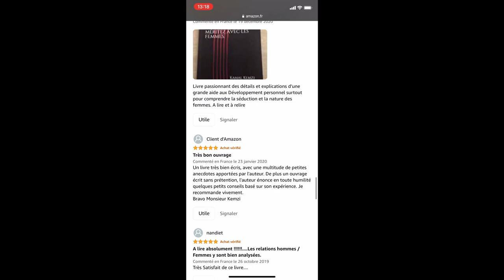Le mensonge que les femmes te débitent...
Quel est le plus gros mensonge que les femmes te débitent et que tu avales naïvement ?
Un mensonge qui sert d'acte diplomatique lorsque la séduction n'est plus de la partie.
La séduction est un jeu qui se joue à 2 et le mensonge se faufile et trompe les plus naïfs
Trêve de bavardages, je te laisse profiter du show ;)